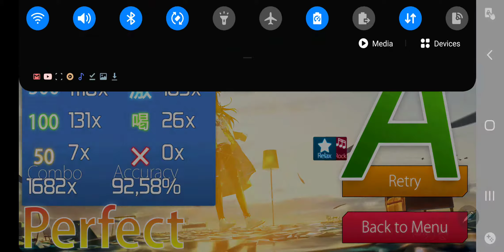Tsukinami hr fc horrible acc